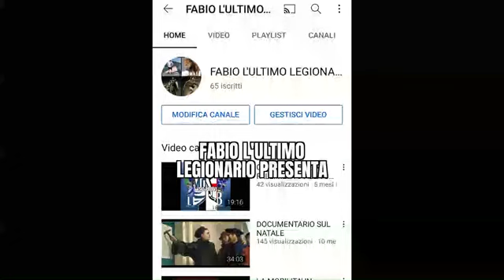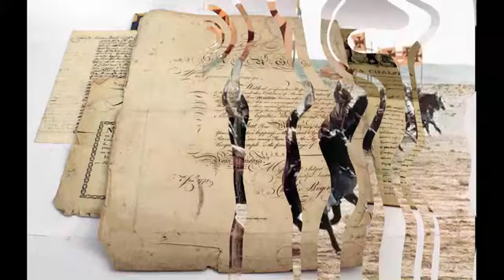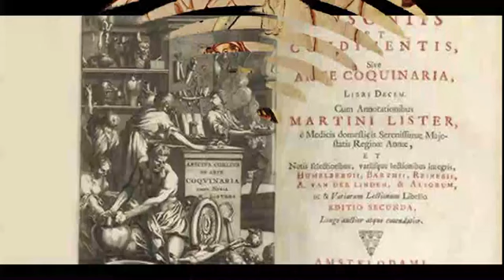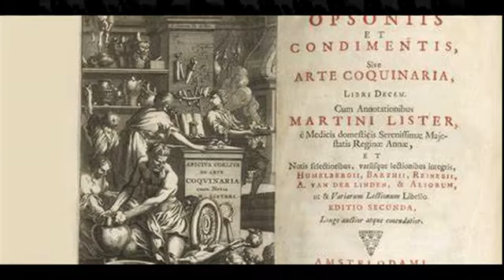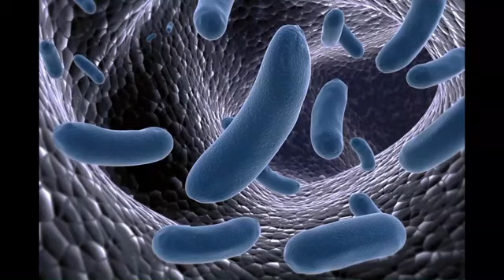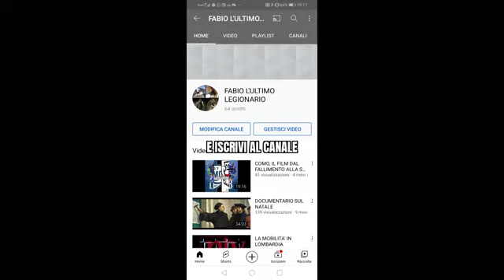STORIA ED EVOLUZIONE DELLA PASTICCERIA